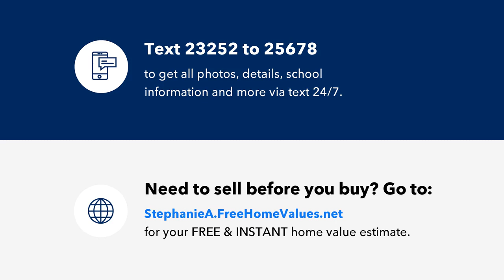102 King Street, Oxford, NC Presented by Stephanie Anson.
Build your dream home in charming Downtown Oxford! Convenient location in Southern Granville County with easy access to Raleigh, RTP, RDU airport, Wake Forest, Durham, Oxford and Henderson.